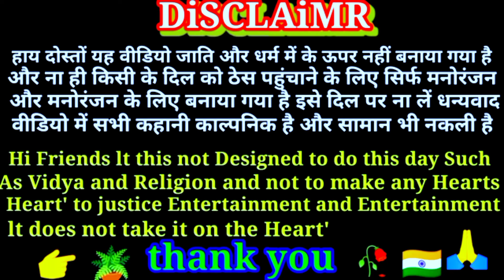नवरात्र में हुआ प्यार❤️ विसर्जन के दिन 💝दुल्हनिया फरार अवधी कॉमेडी 💔Santosh bhaiya comedy 👍🙏🙏🙏😃😂😂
Santosh bhaiya comedy video
Nahin nahin viral trending comedy
2024 ki nai viral trending comedy video
Visarjan ki comedy
Maut visarjan
Gurgaon dulhaniya ke comedy
Premika aur aurat ki comedy
Viral comedy 2024
Trending video comedy
Acchi acchi nai nai comedy
Comedy